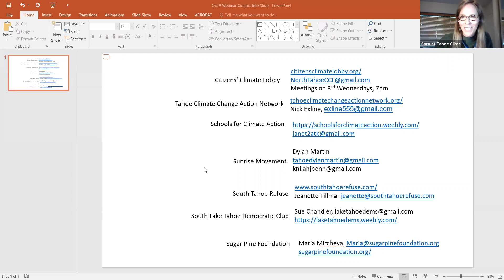LOCAL CLIMATE ACTION FOR COLLECTIVE IMPACT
"But I’m just one person--what difference can I make?"  Attendees will be introduced to opportunities to engage in Tahoe-based efforts with collective impact. Find out more from 7 organizations taking climate action: Sugar Pine Foundation, South Tahoe Refuse, Sunrise Movement, local Democratic Party, Citizens Climate Lobby, Schools for Climate Action, and your host group Tahoe Climate Change Action Network.